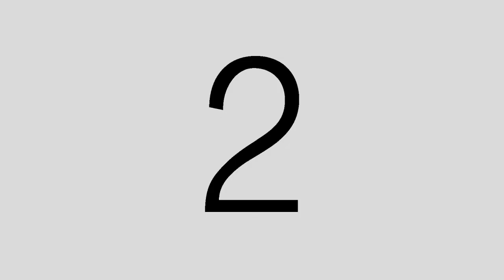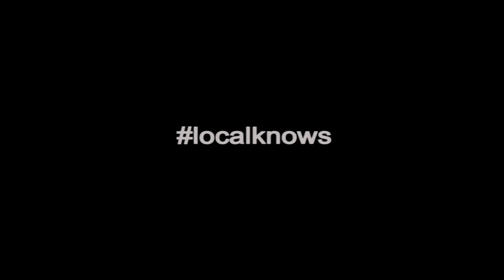Mt Nangtud, Holy Week Climb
Mt. Nangtud, Barbaza, Antique. 2nd highest mountain in Panay Island.
2074 masl.